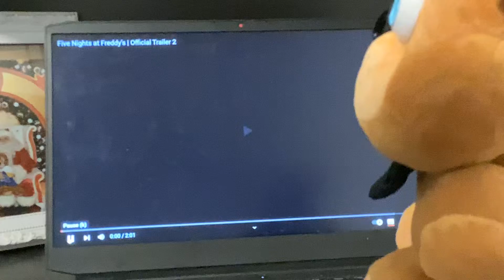Reacting to the FNaF movie trailer